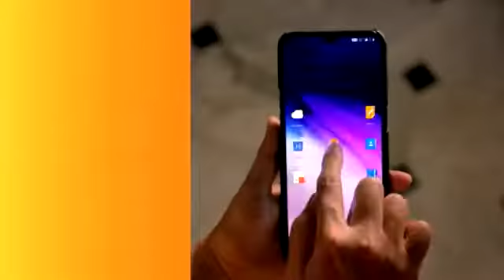City - 1 News Headlines Gorakhpur 06/01/2020